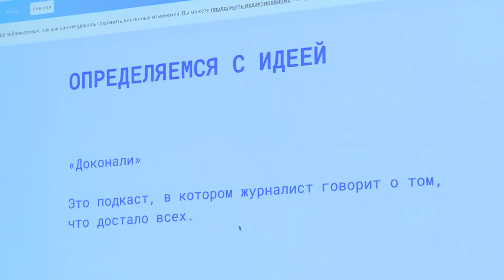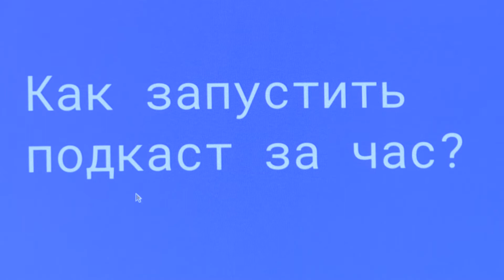Новости СПбГУ: Фестиваль подкастинга и креативный индустрий "Подкастинация"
В СПбГУ начал свою работу фестиваль медиа индустрий и подкастинга под названием “Подкастинация”. Организаторами  мероприятия выступили Клиника коммуникационных проектов Петербургского государственного университета и студии подкастов “Толк”. Участников ждут воркшопы, лекции от гуру подкастинга, PR-специалистов и различных представителей медиа индустрии.
Фестиваль заканчивает свою работу 28 октября, посетить его сможет каждый желающий. Расписание можно посмотреть на сайте

Автор - Ксения Фаткуллина